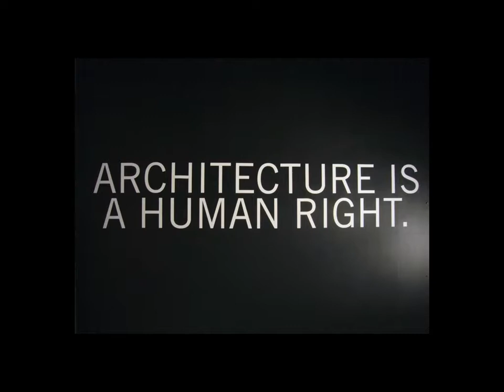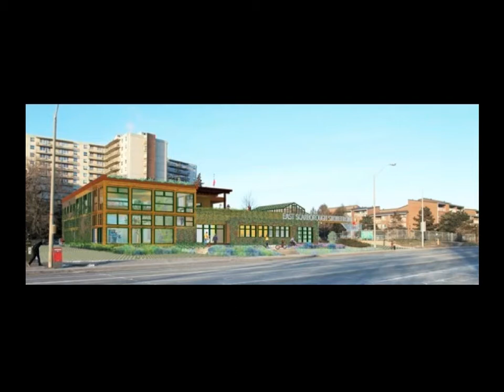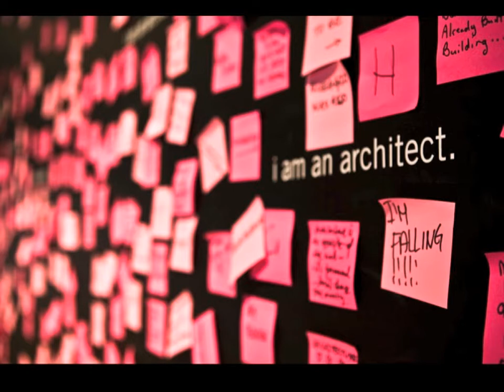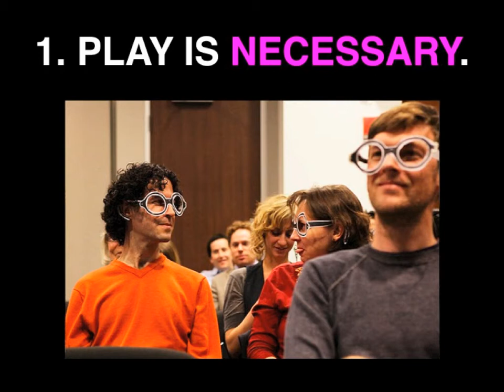Zahra Ebrahim - architext inc.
Watch how Zahra Ebrahim, founder of architext inc. and the youngest instructor at OCAD U, squeezed 40 min of her lecture content into 6 min and 40 sec.